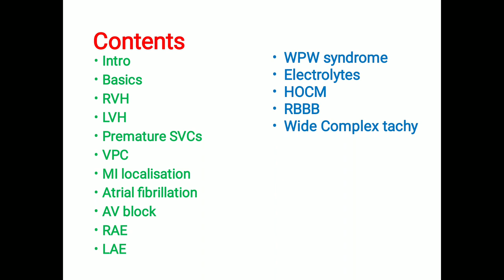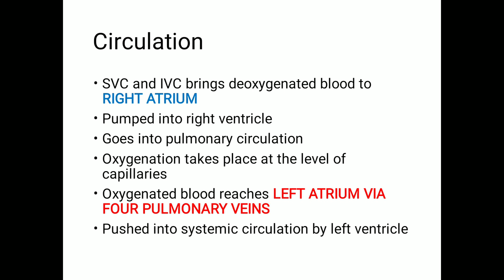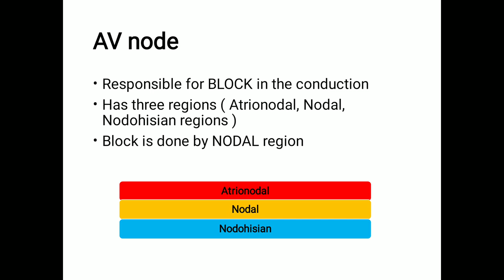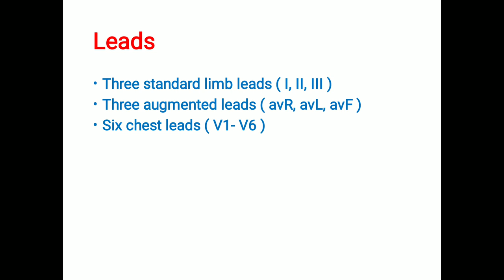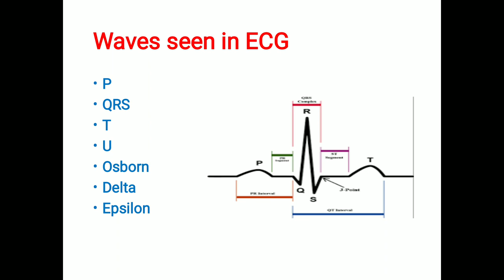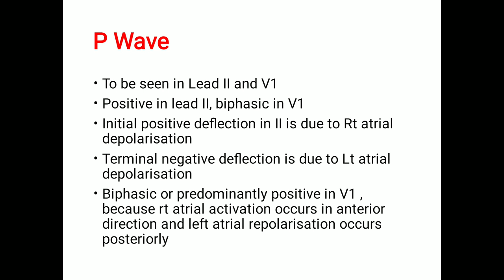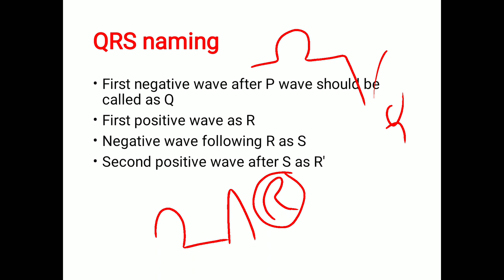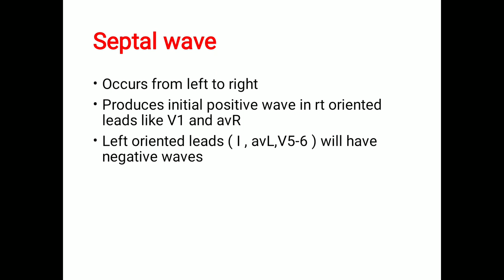ECG:: Basics Part 1